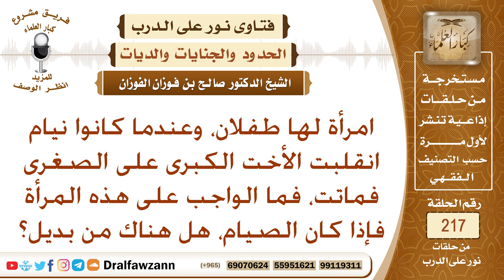امرأة لها طفلان، وعند النوم انقلبت الكبرى على الصغرى فماتت - الشيخ صالح الفوزان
نص السؤال: امرأة لها طفلان، وعندما كانوا نيام انقلبت الأخت الكبرى على الصغرى فماتت، فما الواجب على هذه المرأة فإذا كان الصيام، هل هناك من بديل؟
السيرة الذاتية :
للاشتراك في قناة الشيخ صالح الفوزان

رئيس الفريق
لمشروع كبار العلماء